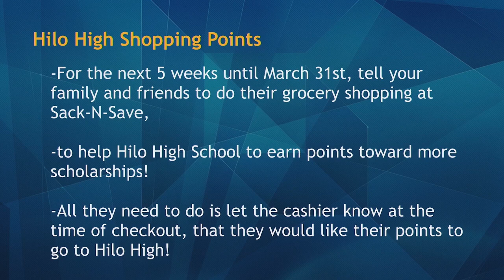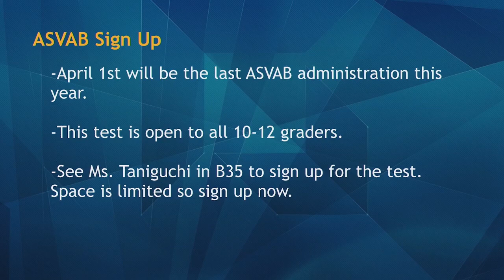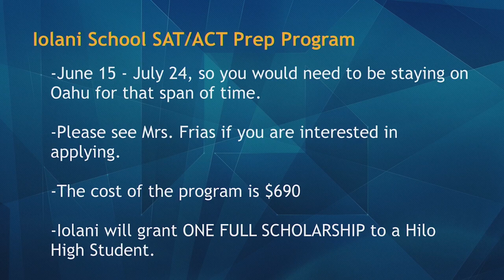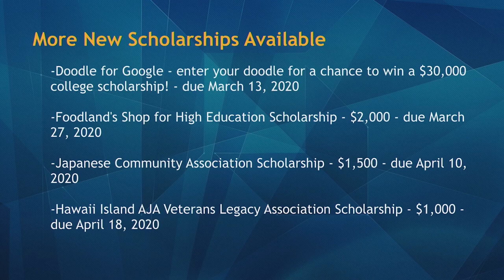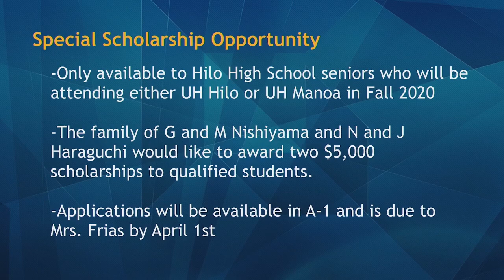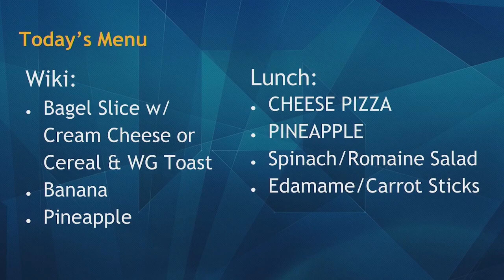03/04/2020 KVIKS TV Morning Bulletin